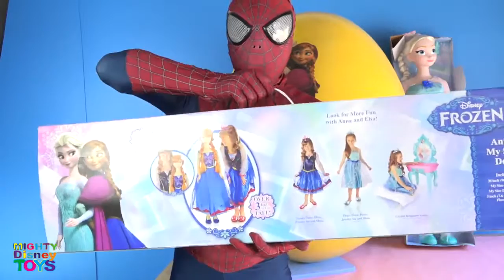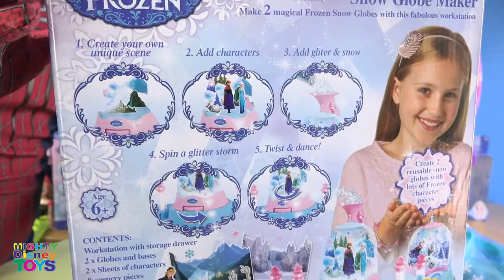GIANT SURPRISE EGG Frozen ELSA ANNA REAL LIFE SUPER HERO SUPER 45 BEST Frozen Toys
Giant Surprise Egg Frozen Elsa Worlds Biggest Surprise Egg Opening Toys 45 BEST DISNEY FROZEN TOYS EVER  REAL LIFE SUPER HERO Elsa Anna from FROZEN MOVIE.
The largest Disney Frozen Toys Collection Ever.

Some of the Toy Find Inside Frozen Giant Surprise Egg Include:

Frozen Surprise Bag
Frozen Lego
Frozen Elsa's Ballroom Glitzi Globe
Disney Frozen Globe Maker
Frozen Elsa Styling Head
Frozen Make Your Own Glitter Domes
Frozen Crayola Projector
Frozen Elsa My Size Doll
Frozen Anna My Size Doll

Frozen Sparkle Snow Dome Playdoh, Frozen Boule a neige scintillant, Frozen Globo De Nieve Brillante

Frozen Sled Adventure Frozen Aventure en Traineau, Frozen Aventura en Trineo, Frozen Aventura de Treno

Frozen Elsa Musical Snow wang

Disney Frozen Decorating Centre

Frozen Surprise Bag

Frozen Lego

Disney Frozen MagiClip Flip 'N Switch Castle

Frozen Light Up Box

Frozen Light-up Note Book Set

Frozen Ceramic Mug with Milk Chocolate

Frozen Make Up Book

Frozen jewellery Mosaic set

Frozen Make Your Own Paper Purse

Frozen Sparkle & Shine Puzzle

Disney Frozen Elsa Baby Dolls
Disney Frozen Anna Baby Dolls
Olaf Doll

Disney Frozen Dolls

SUPER GIANT GOLDEN SURPRISE EGG Baby Alive Doll Ellen Worlds Biggest Surprise Egg Journey Girls Spiderman

Baby Alive Doll Ellen GIANT GOLDEN SURPRISE EGG Worlds Biggest Surprise Egg Journey Girls Spiderman

2 Giant Surprise Eggs Teenage Mutant Ninja Turtles Mashems TMNT PlayDoh Avengers Candy Kids Fun Toys